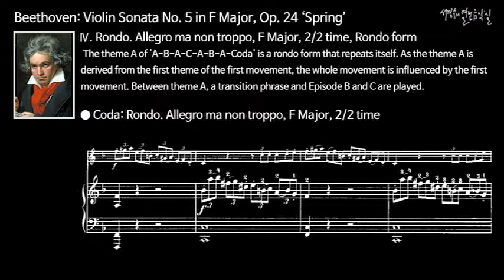베토벤 바이올린 소나타 제5번 바장조 작품24 '봄' - 제4악장: 빠르게, 그러나 지나치지 않게, 바장조, 2/2박자, 론도 형식 / 악보를 통한 악곡 분석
Beethoven - Violin Sonata No. 5 in F Major, Op. 24 ‘Spring’ - Ⅳ. Rondo. Allegro ma non troppo, F Major  (With score)

 The theme A of 'A-B-A-C-A-B-A-Coda' is a rondo form that repeats itself. As the theme A is derived from the first theme of the first movement, the whole movement is influenced by the first movement. Between theme A, a transition phrase and Episode B and C are played.

Ⅳ. Rondo. Allegro ma non troppo, F Major, 2/2 time, Rondo form
제4악장: 빠르게, 그러나 지나치지 않게, 바장조, 2/2박자, 론도 형식

'A-B-A-C-A-B-A-Coda'의 주제 A가 반복하여 도는 론도 형식이다, 주제 A는 제1악장의 제1주제에서 파생되었듯이 전악장이 제1악장의 영향을 받고 있다. 주제 A 사이사이에는 경과구와 부주제 B, C가 연주된다.
주제가 피아노에 의해 제시되며, 바이올린이 이를 반복한다. 이 곡에서는 3개의 주제를 가진 유쾌한 악장이다.